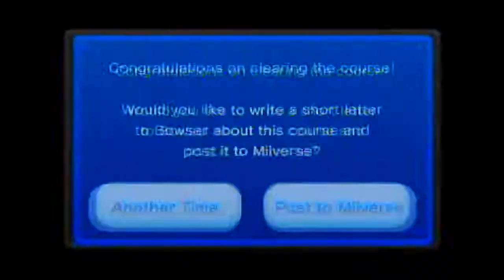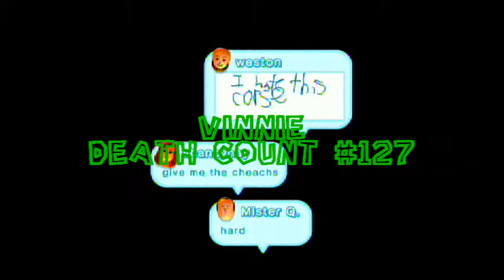Let's Play! - New Super Mario Bros. U (Co-Op) Episode 16: Roy Koopa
World 6 - Rock-Candy Mines
Rock-Candy Mines-6 - Thrilling Spine Coaster
Rock-Candy Mines-7 - Shifting-Floor Cave
Rock-Candy Mines-Castle - Roy's Conveyor Castle

We go through the rest of the Rock Candy Mines with some major fails as well as some killing from one another. That is all!

New Super Mario Bros. U is a 2.5D side-scrolling platform game, and a launch title for the Wii U. It is the fourteenth installment in the Super Mario series, ninth installment in the Super Mario Bros. series and the fourth installment in the New Super Mario Bros. series. It was released on November 18, 2012 and is the first Super Mario series game to be released as a launch title for a home console since Super Mario 64.